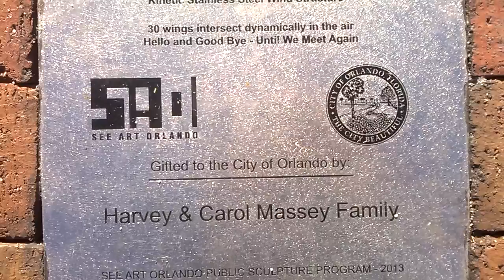short-Docu Footage -- Union Sculpture by Ralfonso Gschwend (Art in Orlando Florida)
short-Docu Footage: Union Sculpture by Ralfonso Gschwend seeartorlando.com (Art in Orlando Florida) ...a video recording of one of Florida's most appreciated public parks, Lake Eola Park ...with benches, lake, huge fountain and the amazing Union Sculpture located in Downtown Orlando, FL